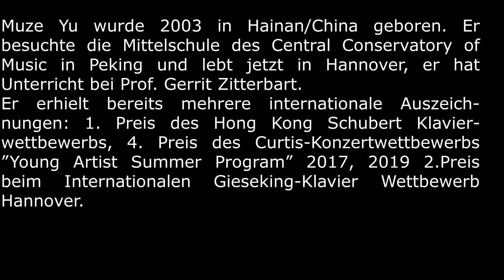Konzert im Clavier-Salon Göttingen: Muze Yu (China) spielt am 22. Juli 2020 einen Klavierabend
Konzerte im Clavier-Salon mit jungen Preisträgern, alten Hasen, solo und Kammermusik: immer wieder neue Konzertresultate werden hier gezeigt.
Heute Muze Yu aus China:

Sonate Es-Dur op.7 (1796/97)

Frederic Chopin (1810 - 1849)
Nocturne c-Moll op. 48,1 (1841)

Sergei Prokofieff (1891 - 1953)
Sonate f-Moll op.1 (1909)

Zugabe:
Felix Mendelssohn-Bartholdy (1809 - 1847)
Fantasie fis-Moll op.28 (1.Satz) (1833)

Flügel von Carl Bechstein 1890